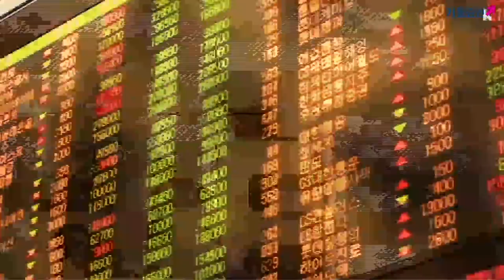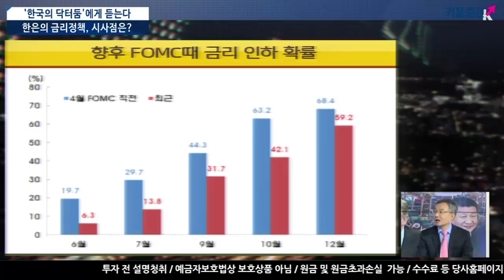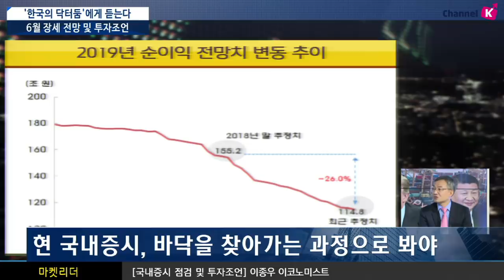[주식투자] 이진우 소장의 마켓리더 / 국내시장 점검 및 투자조언​ (with.이종우 이코노미스트/19.06.04)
한국의 닥터둠에게 듣는 현재 국내시장 상황은?
코스피 2,050~2,250p 박스권 전망! 경기 상황과 기업 실적이 가장 중요한 이슈.

국경 문제를 빌미로 멕시코에 관세 부과, 인도에 무역특혜 지원 철회 등
트럼프의 예측 불허한 행보...어떻게 봐야 할까?
무역분쟁이 전방위적으로 확대되는 것은 정해진 수순
관심은 무역분쟁의 영향이 경제 변수에 어떻게 나타날 것인지 더불어 국내 시장이 분쟁에서 자유로울 수 있을지 여부
한국은행의 금리 정책, 시사점은?
금리 인하 효과를 확신할 수 없기 때문에 한국은행이 금리 인하할 가능성은 낮음
이진우 GFM 투자연구소장, 이종우 이코노미스트​
「좋아요」와 「구독」  잊지 말고 눌러주세요